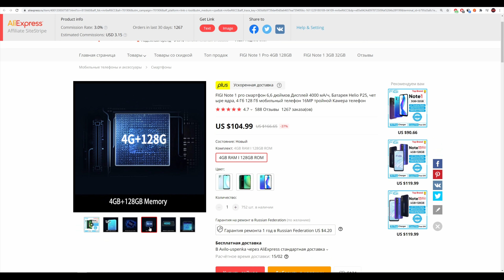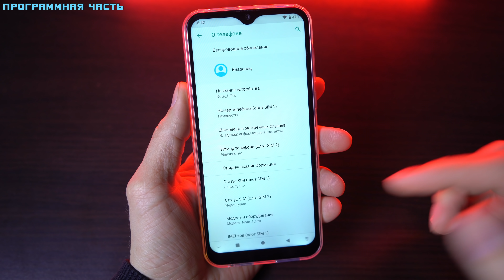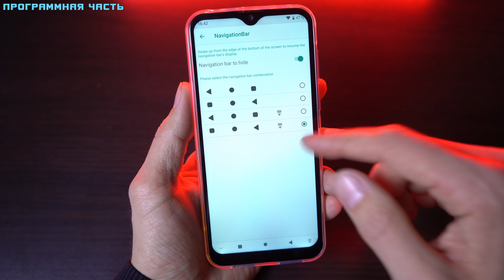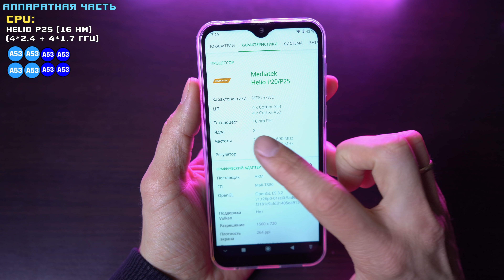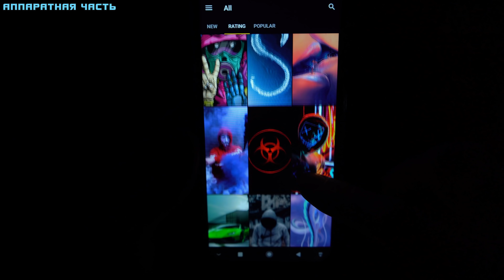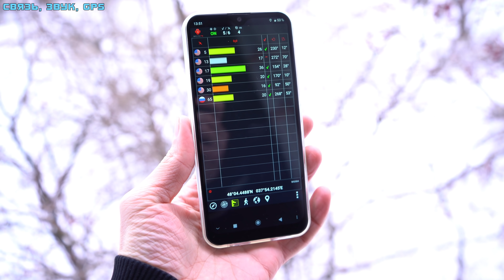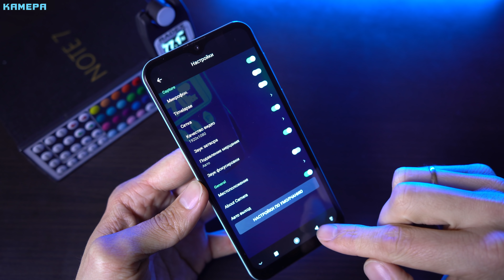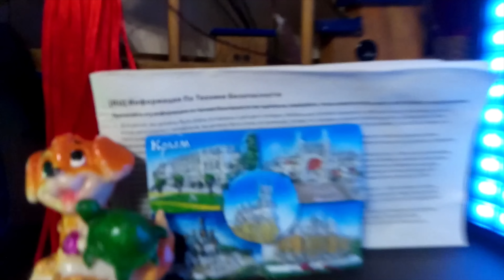FIGI Note 1 Pro - это вообще ЧТО?! И стоило ли связываться?! [4K обзор/review]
0:00 - Начало
0:37 - Цена
1:03 - Комплектация
1:17 - Внешний вид
3:49 - Программная часть
5:56 - Аппаратная часть
8:50 - Связь, звук, GPS
10:10 - Игровой тест
11:26 - Камера
15:15 - Автономность
15:47 - Вывод

Технические характеристики:
Размеры: 78.3 x 165.0 x 8.9 mm, 180 гр
OC:  Android 9
Процессор: Helio P25 (4*2.4 A53  + 4*1.7 A53 гГц )16 нм Mali-T880
Экран: 6.5 IPS (1560*720)≈ 165 cd/m²  267 ppi (20:9) 60 HZ
4 ГБ ОЗУ
128 ГБ ПЗУ
Задняя камера: 16 mp f/2.0  + 2 mp f/2.4 + 8 mp f/2.4
Фронтальная камера: 8 mp f/2.0
Батарея: 4000 mAh
Сим карта: 2 SIM карты (nanoSim, nanoSim, microSD)
Особенности: Wifi(2.4/5GHz ), GPS/Glonass, гироскоп, компас
Мультитач на 5 касания.
Сеть: 4G: B3/7/8/20/38

Друзья, вступайте в группу в контакте, там Вас ждут акции и новинки! Самый большой и надёжный кешбэк Сам пользуюсь, и Вам рекомендую! Браузерное расширения для удобства Для вебмастеров